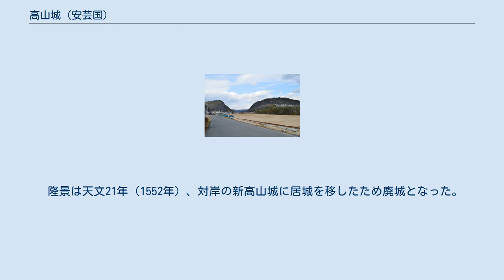高山城 (安芸国)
高山城（たかやまじょう）は、現在の広島県三原市本郷町にあった日本の城である。
 新高山城（左）・高山城（右） 土肥実平は、源頼朝の元で平家討伐に功績を挙げ、吉備三国（備前・備中・備後）の惣追捕使（守護）に任ぜられた。
 実平の子遠平は、土肥郷の地名である小早川氏を称したが、承久の乱で戦功を挙げて安芸国沼田荘を与えられた。
 高山城は小早川氏の居城として建永元年（1206年）、遠平の孫・小早川茂平により築かれた。
その後、小早川氏は沼田小早川氏と竹原小早川氏に分かれたが、高山城は沼田小早川氏（本家）の居城であった。
　　　　 天文10年（1541年）、竹原小早川家の当主小早川興景が継嗣なく早世したため、毛利元就の三男徳寿丸（小早川隆景）を養子に迎えた。
隆景は天文13年（1544年）同家の当主となる。
一方、沼田小早川家の当主小早川繁平は若年のうえ病弱であったので（失明していたとされる）、隠居に追い込まれ、天文19年（1550年）隆景が沼田小早川家をも継ぐこととなり、両家は統合された。
 隆景は天文21年（1552年）、対岸の新高山城に居城を移したため廃城となった。